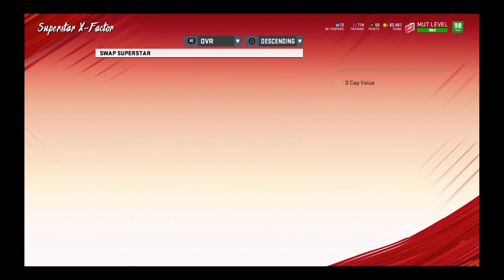Garrison Hearst Is A Freaking Monster |Madden 20 Ultimate Team Gameplay